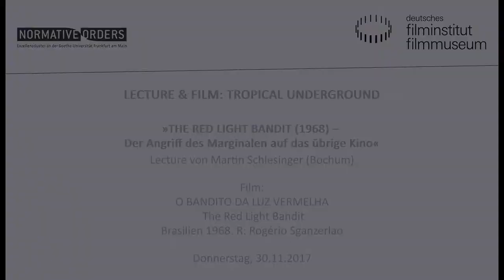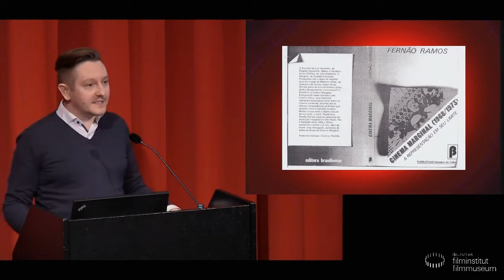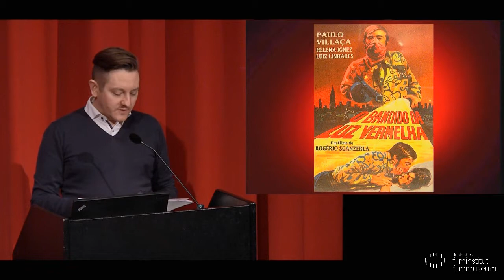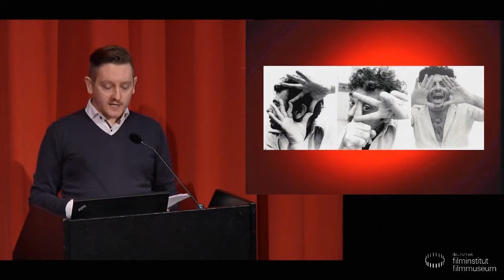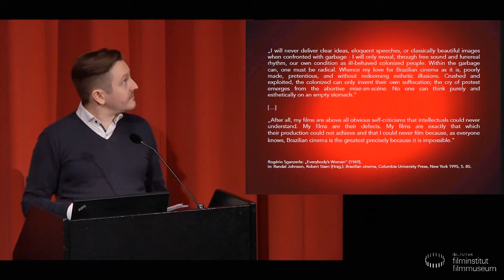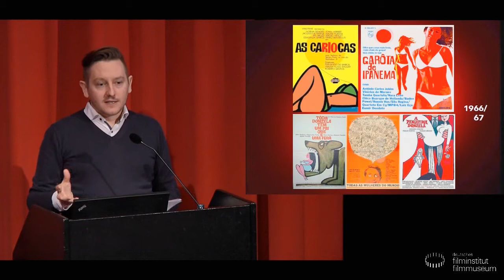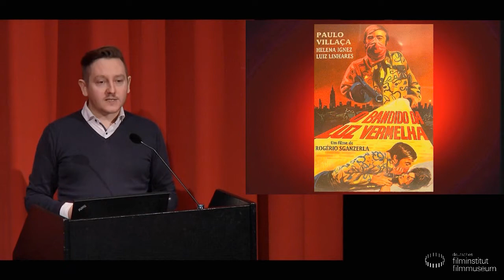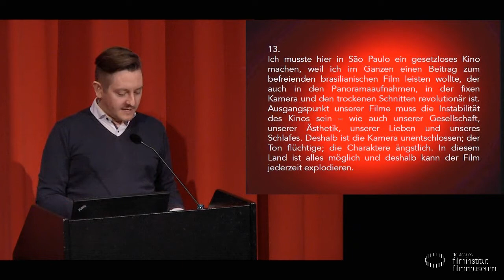LECTURE & FILM: Tropical Underground // THE RED LIGHT BANDIT (1968)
Lecture von Martin Schlesinger (Bochum)

LECTURE & FILM: Tropical Underground
Wer die kulturelle Globalisierung der Gegenwart verstehen will, kann von der brasilianischen Gegenkultur der 1960er und 1970er Jahre lernen. Mit deren Verbindung von Anthropologie und Avantgarde befasst sich die Campus-Veranstaltung „Tropical Underground“, zu der neben der „Lecture & Film“-Reihe im Filmmuseum auch die Fotoausstellung „Variationen des wilden Körpers“ im Museum der Weltkulturen und weitere Veranstaltungen zwischen Oktober 2017 und Juli 2018 gehören. Die „Lecture & Film“-Reihe setzt den Akzent dabei auf das Cinema Marginal der späten 1960er und 1970er und stellt dieses auch in den Kontext des Cinema Novo und der Tropicalia-Bewegung.

THE RED LIGHT BANDIT (1968) – Der Angriff des Marginalen auf das übrige Kino

Mit O BANDIDO DA LUZ VERMELHA (THE RED LIGHT BANDIT) präsentierte der gerade mal 22-jährige Rogério Sganzerla 1968 nach eigener Aussage einen „Western über die Dritte Welt“; einen Film, der zugleich als wilder Krimi, poetisches Musical, sensationssüchtiger Dokumentarfilm und blutige Komödie betrachtet werden kann. Mit seiner unkonventionellen Vermischung von Genres zählt er zu den stilgebenden Werken des brasilianischen Cinema Marginal. Wegen der Darstellung von Gewalt und Erotik wurden viele Filme des Cinema Marginal zensiert und marginalisiert. Auf klare politische Botschaften und eine zusammenhängende Narration verzichtet indes THE RED LIGHT BANDIT. Darin zeigt sich eine Auseinandersetzung mit filmischen Vorbildern, die mit den Mitteln einer „instabilen“ Filmästhetik zugleich von sozialer Instabilität erzählt.

Martin Schlesinger ist Medienwissenschaftler, Autor, Musiker und Filmemacher. Er studierte Medienkultur an der Bauhaus-Universität Weimar und Comunicação Social an der Universidade Federal de Minas Gerais in Belo Horizonte. Er promoviert derzeit in Bochum mit einer Arbeit über Bilder der Enge im brasilianischen Film.

Film:
O BANDITO DA LUZ VERMELHA The Red Light Bandit
Brasilien 1968. R: Rogério Sganzerla
D: Helena Ignez, Paula Villaça, Pagano Sobrinho. 92 Min. 35mm. OmeU
O BANDIDO DA LUZ VERMELHA zeichnet anhand von Polizeiakten den Aufstieg des legendären Verbrechers Jorge nach: Eine Serie von Raubüberfällen auf Luxusvillen in São Paulo machte den von der Boulevardpresse bald als „Red Light Bandit“ betitelten Gauner berühmt und berüchtigt. Jorge ist ein absoluter Anti-Held: Er arbeitet allein und vergewaltigt seine weiblichen Opfer. Mit der Femme fatale Janete Jane hat er eine Affäre, von anderen Einbrechern und korrupten Politikern wird er übers Ohr gehauen. 2010 entstand das Sequel LUZ NAS TREVAS – A VOLTA DO BANDIDO DA LUZ VERMELHA unter der Regie von Ícaro Martins und Helena Ignez, der einstigen Hauptdarstellerin und Witwe von Regisseur Rogério Sganzerla.